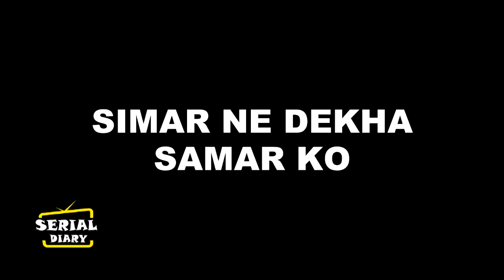SASURAL SIMAR KA 2|| OMG ! SAMAR को देख SIMAR ने तोड़ा KARWACHAUTH का VART,AARAV हुआ घायल...